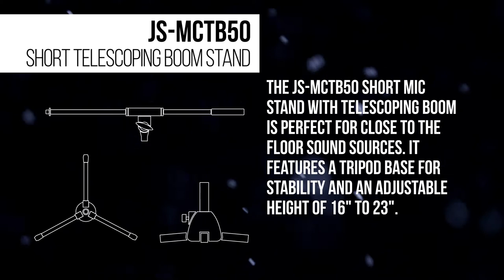Ultimate Support Product Outlines - JS-MCTB50 Short Telescoping Boom Stand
This video is a quick overview of the JS-MCTB50 Short Telescoping Boom Stand from Ultimate Support. The JS-MCTB50 Short Telescoping Boom Stand is available now from your Ultimate Support dealer. To learn more about the JS-MCTB50 Short Telescoping Boom Stand, please